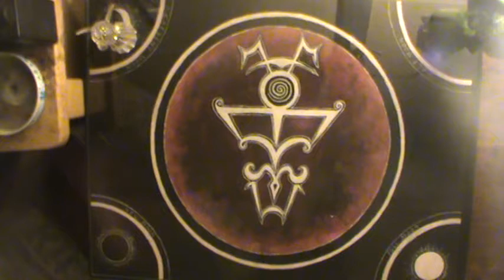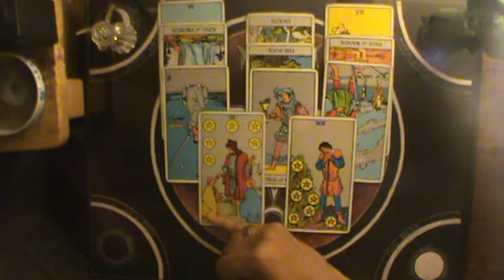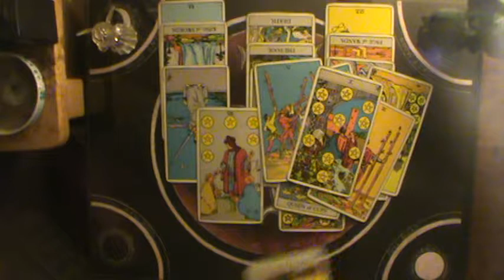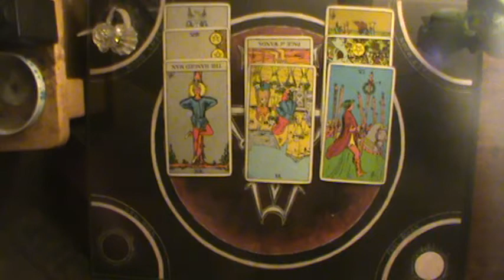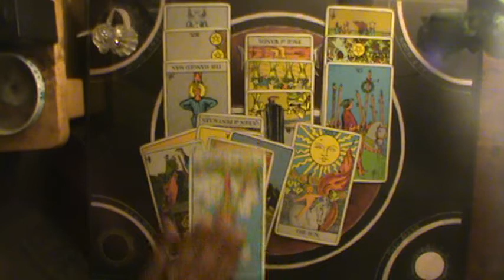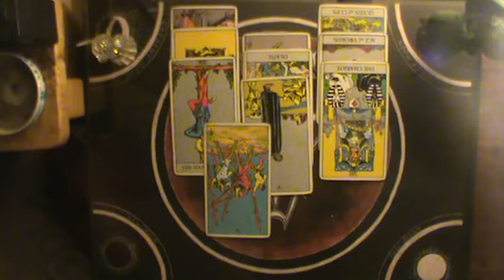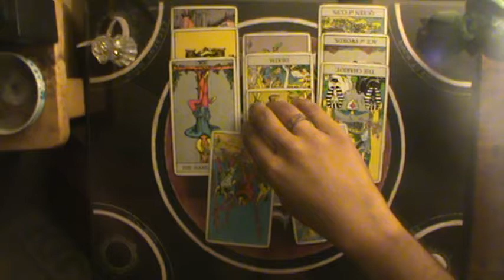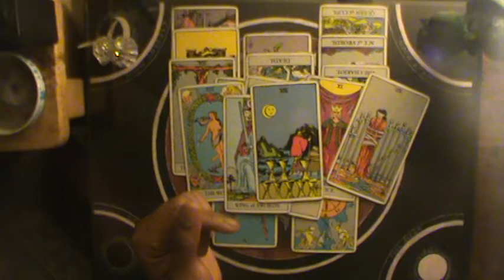Shadow of Judgment Fire Signs August 16-23 2019: "Strength"